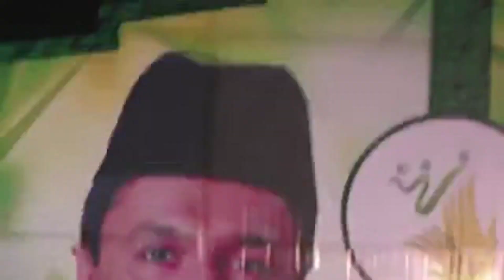സൗഹൃദ സന്ദേശ യാത്രയിൽ പി.എം.സാദിക്കലി സാഹിബ് സംസാരിക്കുന്നു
മുസ്ലിം ലീഗ് മലപ്പുറം ജില്ലാ പ്രസിഡണ്ട് സയ്യിദ് സാദിഖലി ശിഹാബ് തങ്ങള്‍ നയിക്കുന്ന സൗഹൃദ സന്ദേശ യാത്രയിൽ പി.എം.സാദിക്കലി സാഹിബ് സംസാരിക്കുന്നു

പാണക്കാട് സയ്യിദ് സാദിഖലി ശിഹാബ് തങ്ങൾ നയിക്കുന്ന